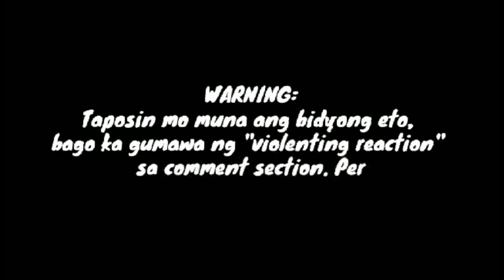HUMINA ANG LOOB NG BETERANANG AKTRES NA ITO NG GAWIN SA KANYA NG DOCTOR ANG BAGAY NA ITO!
Marami sa atin ang matapang kung makipag away sa kapwa natin pero matatakutin pala pagdating sa mga injection ... Ganito ang nangyari sa beteranang aktres na ito. Alamin ang buong detalye.

At kung gusto niyo ng iba pang update tungkol sa mga paborito niyong artista iclick lang ang link na nasa ibaba;